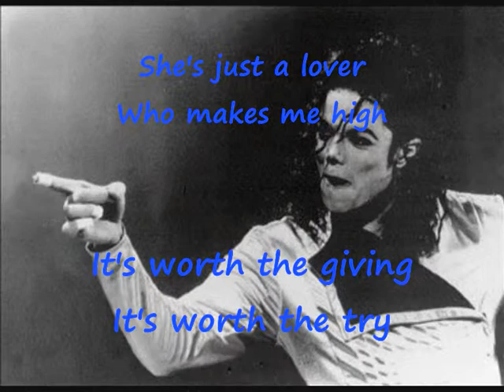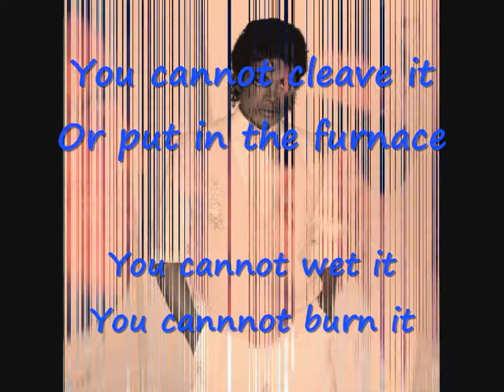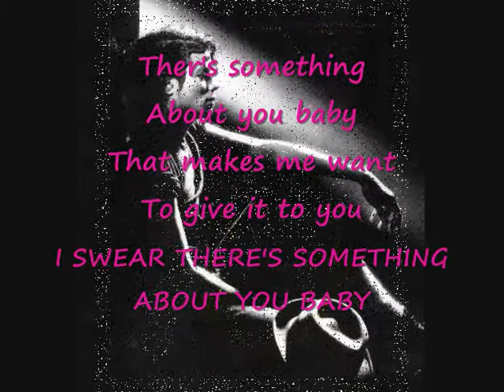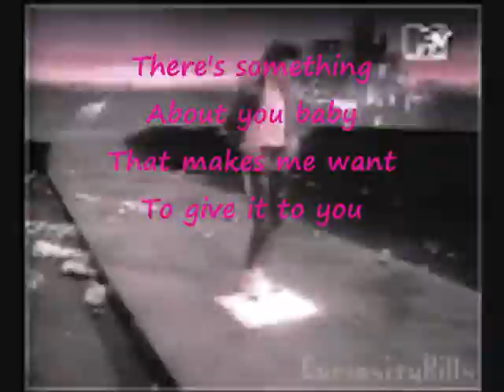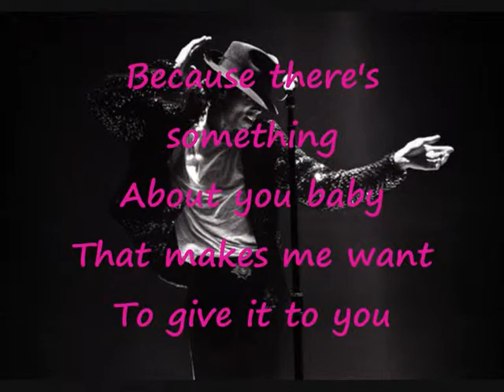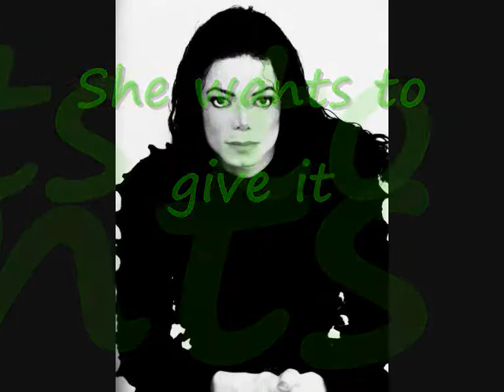Michael Jackson - In The Closet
Me gusta mucho esta canción. Tiene mucho ritmo y es fantastica.
Creo que la voz de la mujer que canta con él es Stefani De Monaco, pero no estoy segura.
En el clip, Naomi Campbell baila con él.
RIP Michael...